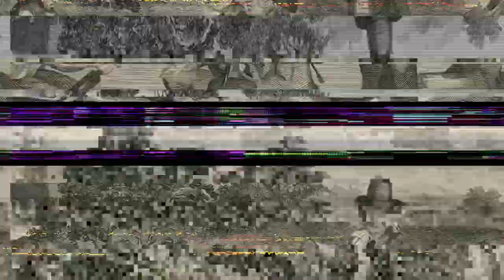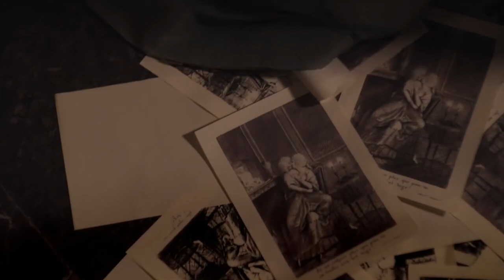How A Necklace Ultimately Had Marie Antoinette's Head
Marie Antoinette, Marie Antoinette Documentary, Marie Antoinette Death, Marie Antoinette Syndrom, Marie Antoinette Movie, Marie Antoinette Necklace

Worth millions, breathtaking diamonds that will take years to procure, a job for only the finest jewelers: a neckless for a queen, a neckless for only the finest… and a neckless to cost her life. In the years leading up to the French revolution, Marie Antoinette was a suspicious figure to the French public. Salacious gossip and rumor followed the young Queen irrespective of her choices. Yet if we look at the timeline of events, Marie Antoinette's actions may have had little to do with her fate. In fact, it could all be down to jewelry meant for someone else. Welcome to History on Fleek, today we examine the neckless that cost Marie Antoinette her head.

In today's video we look at How A Necklace Ultimately Had Marie Antoinette's Head...Keep watching to see marie antoinette and the marie antoinette execution, so the death marie antoinette. The death of marie antoinette or the execution of marie antoinette was horrible. In this video you’ll see marie antoinette life story, marie antoinette's children, marie antoinette life, marie antoinette necklace and marie antoinette biography. It’s like a marie antoinette movie.

Inspired by The Really Bad Sex Life (And Reign) Of Marie Antoinette & Louis XVI | Versailles | Absolute History

Inspired by Marie Antoinette: Her Life & Face Revealed. Facial Re-creations from Death Mask.

Inspired by What Life Was Like for Marie Antoinette's Children

Inspired by ANNE BOLEYN’S EXECUTION OUTFIT | How to dress for death in Tudor England | Six wives documentary

Inspired by The TRAGIC End To Diane de Poitiers, Henry II's Mistress & Rival Of The Serpent Queen

Inspired by Marie Antoinette - The Downfall & Death of a Queen Documentary